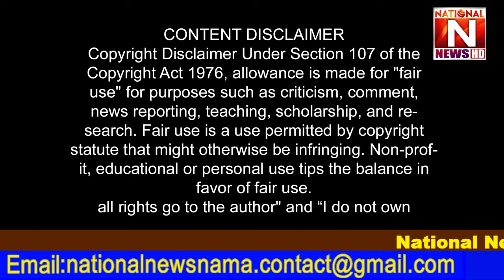گھر میں آتشزدگی سے بچوں سمیت 7 افراد جاں بحق [ National News Nama ]